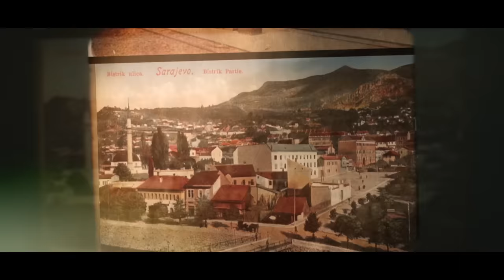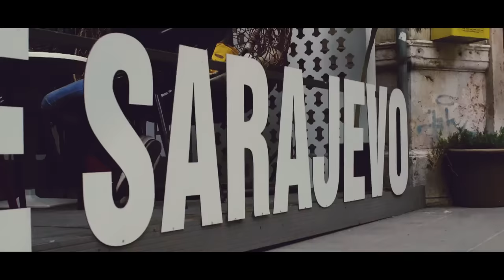CRVENA JABUKA - CVIJET S BISTRIKA (OFFICIAL VIDEO)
Autor glazbe i teksta: Mirko Šenkovski Geronimo
Autori aranžmana: Dražen Žerić i Dragomir Herendić Dragianni

Directed by Dalibor Mrdić
DoP & drone operator: Dejan Čabrilo
Postproduction: Igor Lale
Light: Boris Gajić
MUA: Nataša Stevanović
U spotu:
Vanja Topić, Alipaša Selimović, Željko Pijetlović;
Hvala: Cafe "Freud" Bijeljina, Centar za kulturu "Semberija", Bijeljina;  Odjeća u spotu: U.S. Polo Assn BiH